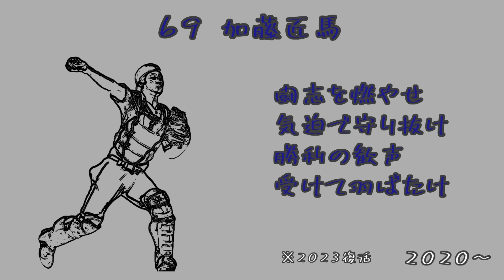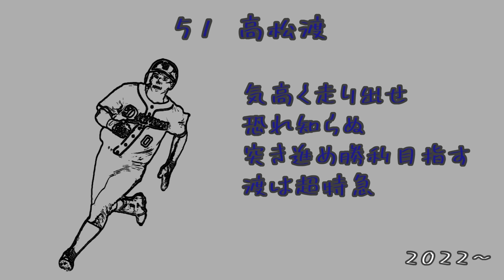【中日ドラゴンズ】2023シーズンから、やっと歌える！応援歌メドレー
ついに2023シーズンから声出し応援が解禁されます！
声出し応援が禁止になった2020年以降に作成され2023シーズンから歌える応援歌メドレーになります

セントラル・リーグ

パシフィック・リーグ